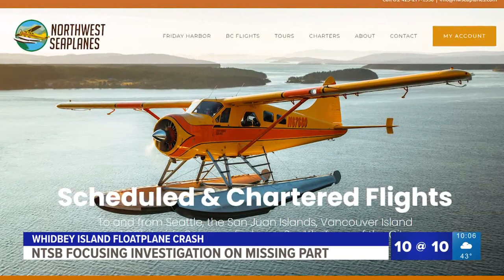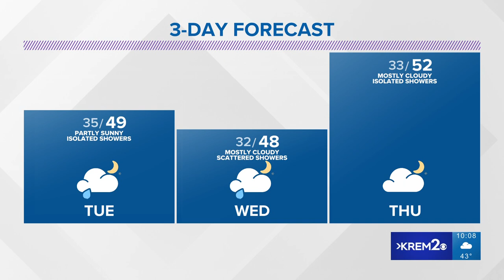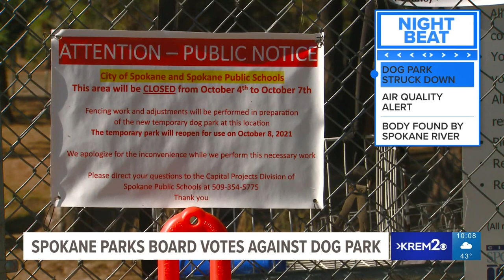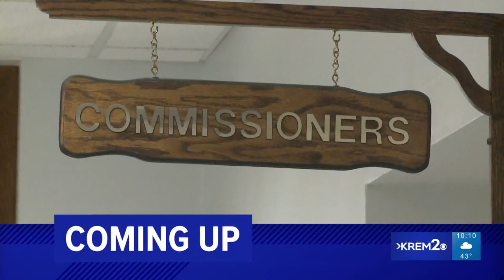KREM 2 News 10 @ 10: Oct. 24, 2022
More news and weather in less time on Oct. 24, 2022 at 10 p.m.

00:00 Introduction
00:15 Commissioners expected to declare emergency on Camp Hope
02:23 Officials to provide Camp Hope update
02:38 Jewels Helping Hands fined for Camp Hope
03:18 City Council passes 2023 airport budget
03:46 Respiratory illness rising among children
04:56 NTSB investigating missing part on floatplane
06:00 Carl Maxey Center holds sickle cell blood drive
06:34 Storm Tracker 2 Weather
07:55 Night Beat: Dog park struck down, air quality alert, body found near Spokane river
09:24 Wisconsin family of 6 dies in house fire
09:52 Outro